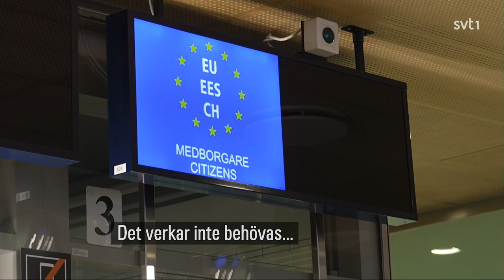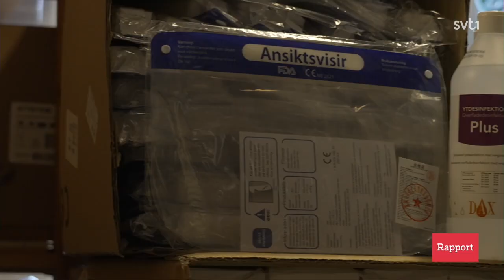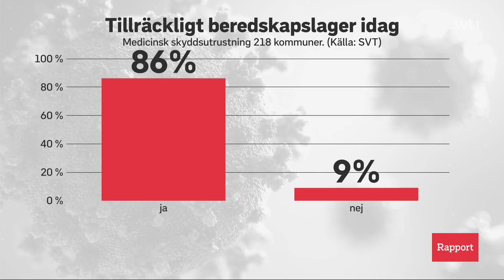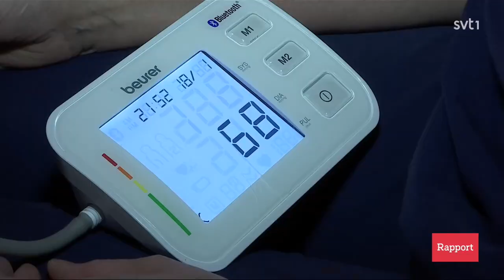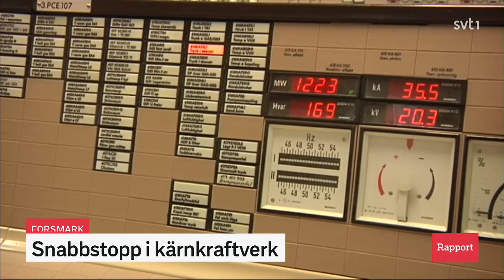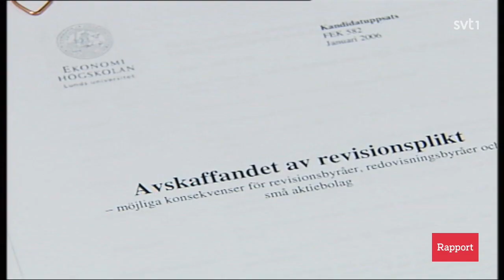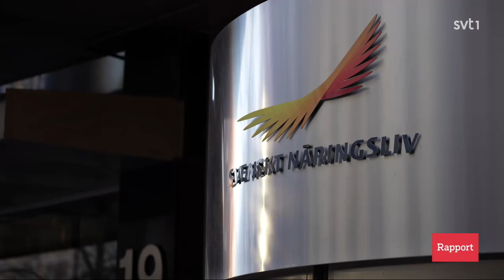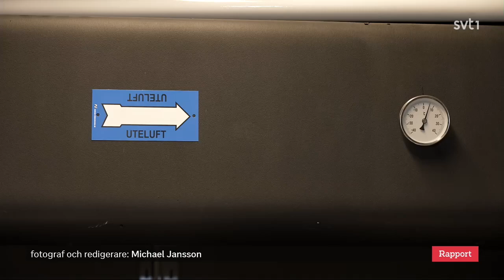Rapport. 28.12.2021 19:30